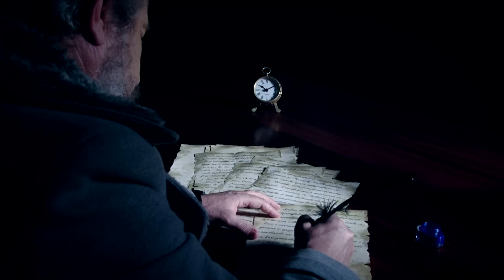SMK DENIM&CO. | Fall/Winter 2012/13 Movie